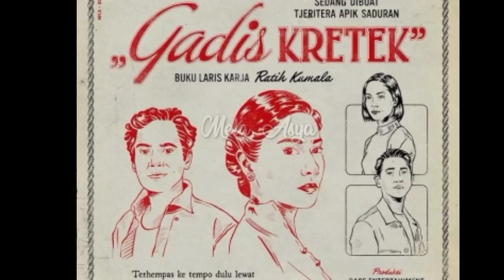ARYA SALOKA BERI KEJUT4N DI HARI ULANG TAHUN PUTRI MARINO..!!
- Every Content In this Channel for purpose Such asEducation, News Report , Interpretation etc.